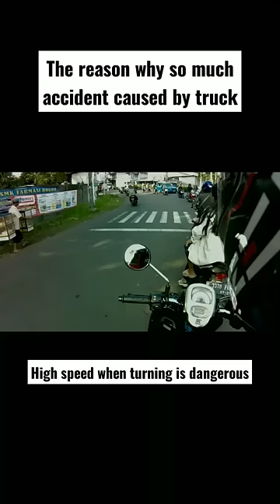High speed when turning is dangerous